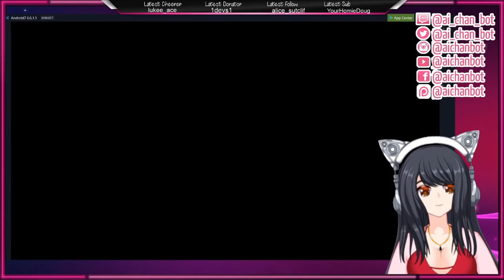Let's Play twisted wonderland prologue 1 and 2 Gameplay Review English Japanese Disney Aniplex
Fangirls - PLEASE be honest with yourself, do you play this game because of the great music? Or because of the hot boys? It is the same concept as Uta-pri which is a Otome Gaccha Game which conceptualizes music and rythm genre.

Let's play with hot disney villains as anime characters OTOME GACCHA game - twisted wonderland ;D hurray!! Character by Yana Toboso - ya dat Black Butler Mangaka... How to emulate guide